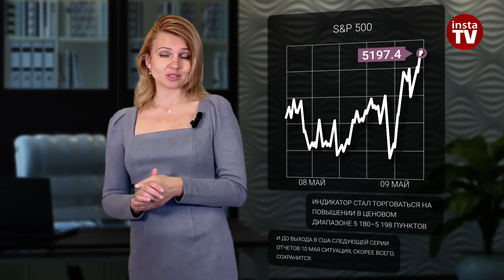09.05.2024: Пока доллар тонет, нефть мечется на волнах, а рубль празднует победу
Доллар растет, поскольку инвесторы опасаются высокой инфляции в США. Эти данные выйдут на следующей неделе и могут повлиять на  перспективы процентных ставок Федеральной резервной системы.

Ведь очередное сильное значение базового индекса потребительских цен в американской экономике может удержать высокие настройки Центробанка в течение длительного времени. Однако сегодня свежая статистика сыграла совсем не в пользу американской валюты.

00:00 АНОНС
00:33 РЕШЕНИЕ ПО СТАВКЕ БАНКА АНГЛИИ
01:39 ПРОФИЦИТ ТОРГОВОГО БАЛАНСА КИТАЯ
02:15 ФРС США
02:40 ЧИСЛО ПЕРВИЧНО БЕЗРАБОТНЫХ В США
03:15 INDEX USD
04:22 EUR/USD
05:07 S&P 500
06:24 BRENT
07:13 USD/RUB